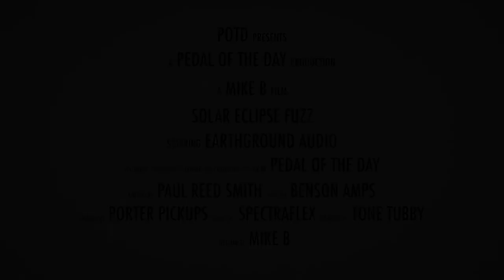Earthground Audio Solar Eclipse Fuzz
This is a demo video of the Solar Eclipse Fuzz effects pedal from Earthground Audio performed and produced by Pedal of the Day. for more effects pedal reviews and demos, and be sure to check out more of the videos here on our YouTube channel before you leave. Cheers!